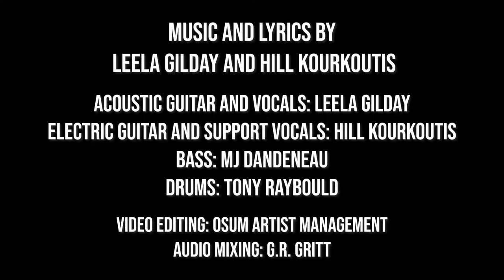"Giants" Acoustic Version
Happy Winter Solstice! This is our gift to you for this. Let your courage and your resilience take you through the darkest of times. The times that we need in order to grow. Mahsi Cho to Hill Kourkoutis, Tony Raybould and MJ Dandeneau for making this beautiful video with me from Toronto to Ottawa to Winnipeg to Yellowknife. Mahsi to Krystal Thompson from Osum Artist Management for editing the video and to G.R. Gritt for mixing the audio. And to Canada Council for the Arts for the support. Shine Bright, everyone. ❤ Leela